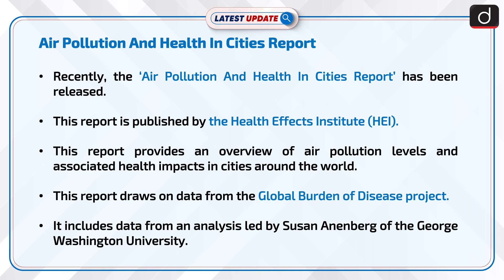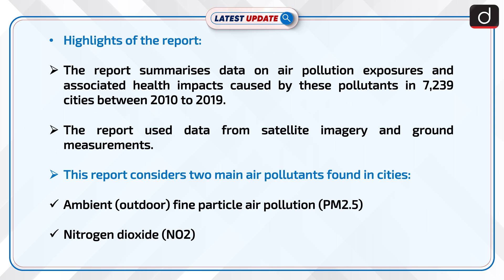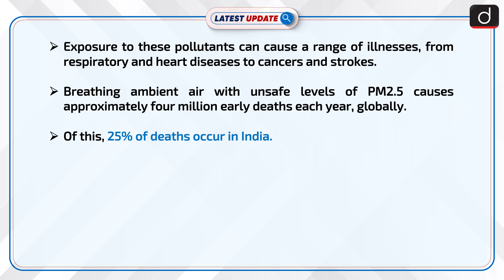Air Pollution And Health In Cities Report: Latest update | Drishti IAS English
The ‘Air Pollution And Health In Cities Report’ has been published by the Health Effects Institute (HEI). PM2.5 levels in Delhi averaged 110 μg/m3, making it the world’s most polluted city in this respect.